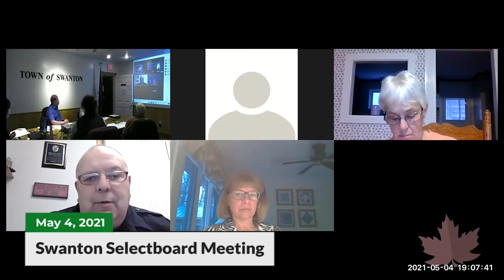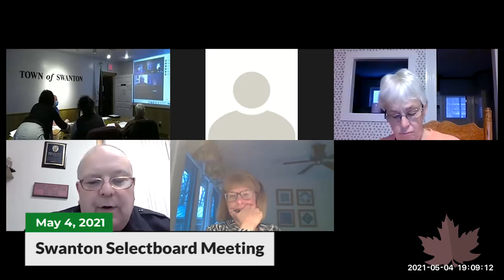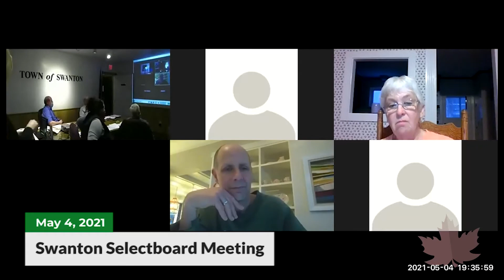Swanton Town Selectboard Meeting | 05/04/2021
Video from the Swanton Town Selectboard meeting, recorded on May 4, 2021.